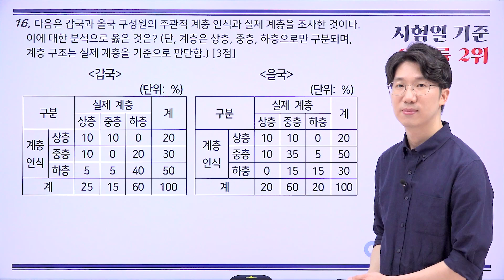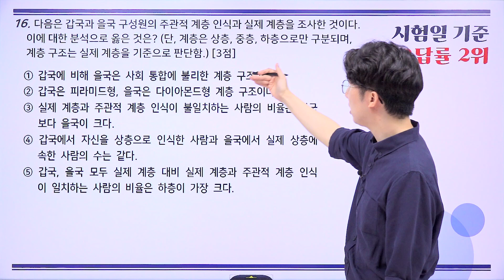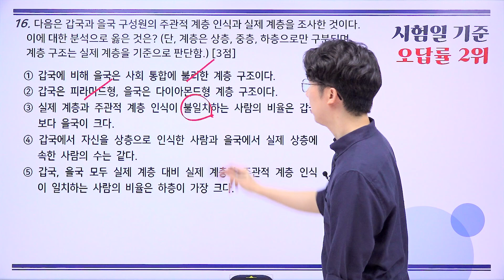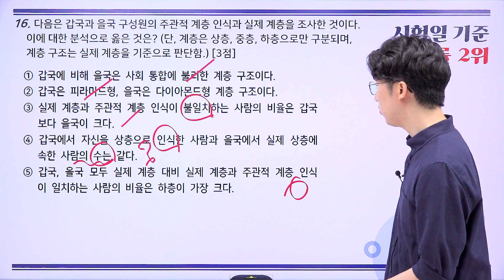[밀크T 입시] 2024년 7월 고3 학평 사회·문화 16번 해설｜사회탐구 강성빈T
밀크T 사회탐구 강성빈 선생님의 2024년 7월 고3 학평 사회·문화 16번 해설